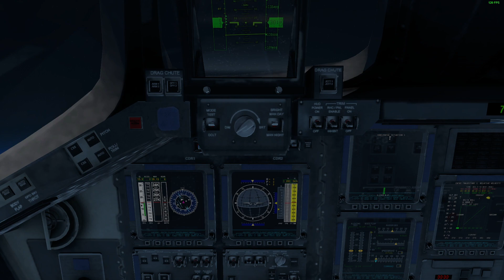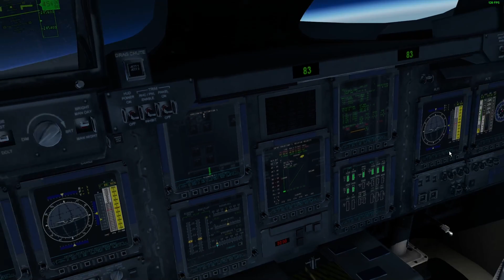Space shuttle-Full re-entry mission: a day in SFO in X-plane 11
I had a bit of an unscheduled landing at SFO on this one.

13:00: Entering the atmosphere

15:05: Pitched way too low, way too early.  I done fucked up.

25:20: Lost some stability from flying a bit too slow

25:54: Ladies and gentlemen, as soon as the captain recovers from this stall, if you look ahead, you will see the beautiful San Francisco peninsula straight ahead.

28:40: and if you look slightly to your left, you will find the Golden Gate Bridge!

29:05: and around your 10 o'clock position, you can see Golden Gate Park

29:28: Ladies and Gents, we are now lining up our approach for an unscheduled landing at SFO using runway 10L

31:38: 1000 ft

31:47: 500 ft

32:07: touchdown